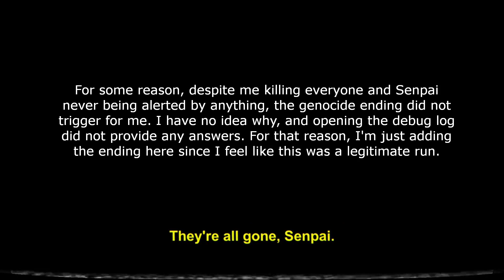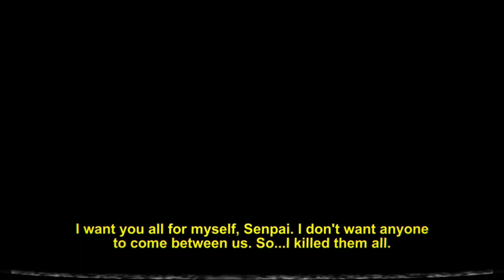1980's Mode Strangulation Only Genocide Run (+ No Garbage Bags) | Yandere Simulator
Since I couldn't find a way to get the garrote in 1980's mode, measuring tape had to do.

And in case anyone is wondering about that massive FPS jump, it's because I got a more powerful laptop (happy ML scientist noises).